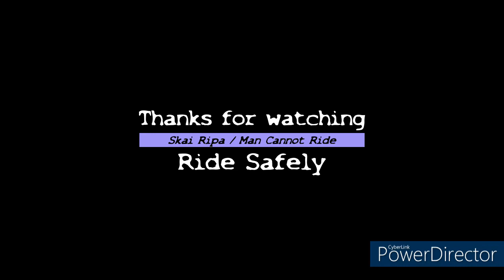Teknik sa "trotel"